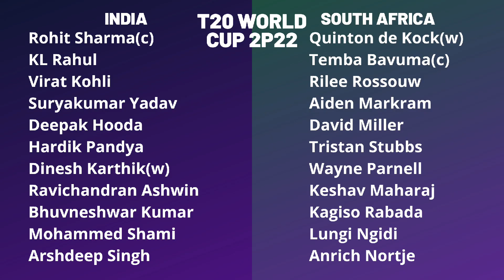INDIA VS SOUTH AFRICA 2022 | T20 WORLD CUP IND VS SA PLAYING XI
3rd t20 match, Super 12 match 30
India vs South Africa
October 30, Sunday at 4:30 PM
Perth Stadium, Perth

Rohit Sharma(c), KL Rahul, Virat Kohli, Suryakumar Yadav, Deepak Hooda, Hardik Pandya, Dinesh Karthik(w), Ravichandran Ashwin, Bhuvneshwar Kumar, Mohammed Shami, Arshdeep Singh

South Africa Playing XI
Quinton de Kock(w), Temba Bavuma(c), Rilee Rossouw, Aiden Markram, David Miller, Tristan Stubbs, Wayne Parnell, Keshav Maharaj, Kagiso Rabada, Lungi Ngidi, Anrich Nortje